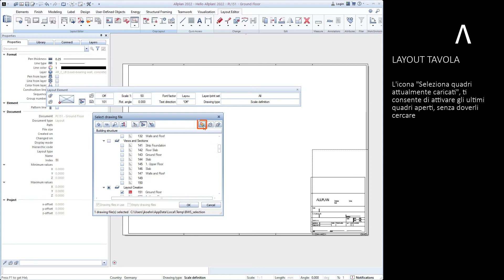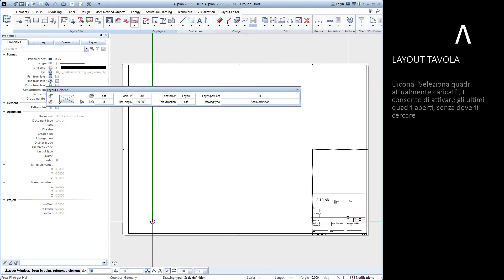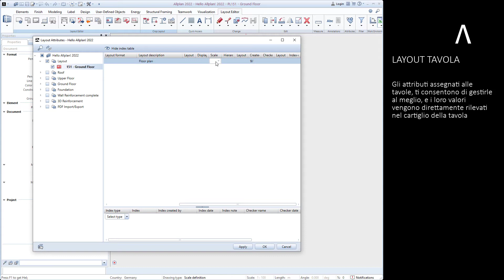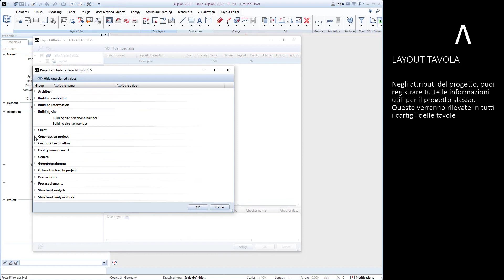Hello Allplan! 2022 - PREPARAZIONE TAVOLE DI STAMPA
In questo video vedrai come si assembla una tavola.

0:00:00 - INIZIAMO!
0:00:10 - PREPARAZIONE CONTENUTO DELLA TAVOLA
0:00:52 - LAYOUT TAVOLA